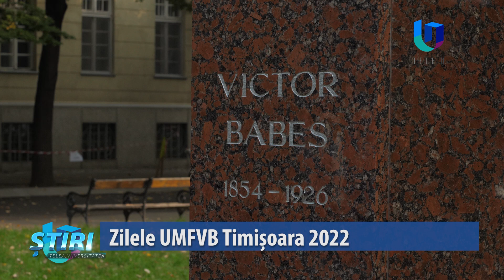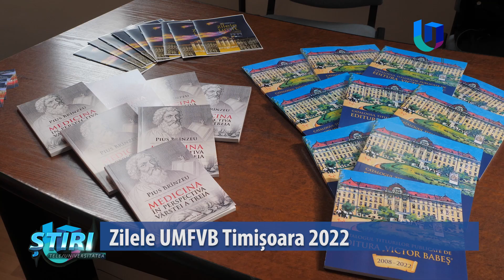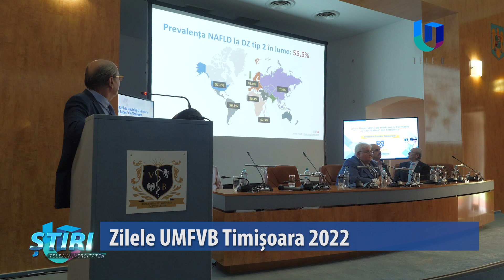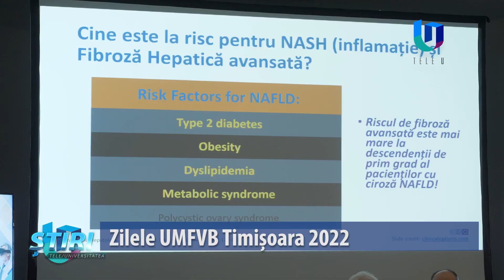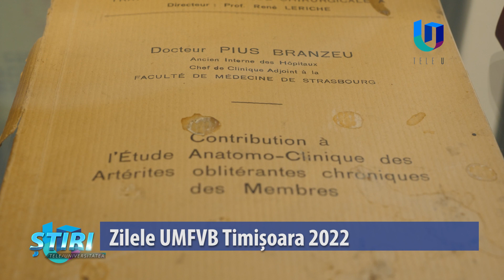Zilele UMFVB Timișoara 2022